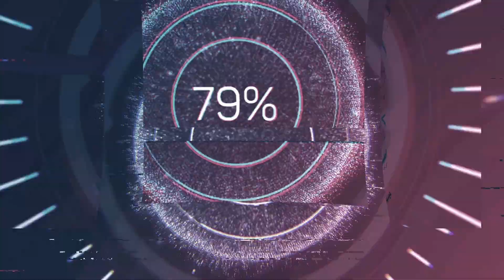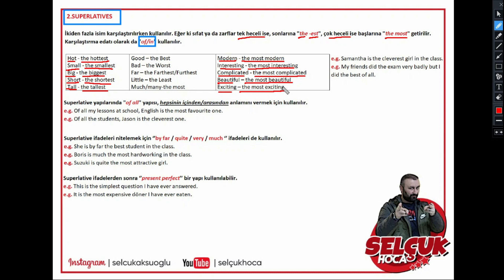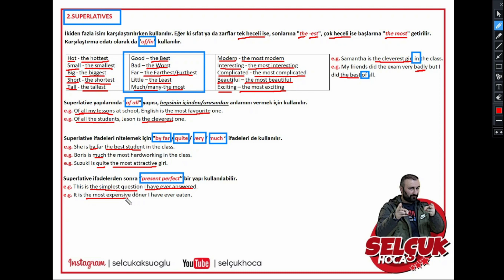BERİKİ GÜNDEM - Sıfat & Zarf 2. Oturum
Bu videomda yine eğlenceli bir şekilde Superlatives konusunu anlatmaya çalıştım. İyi seyirler!